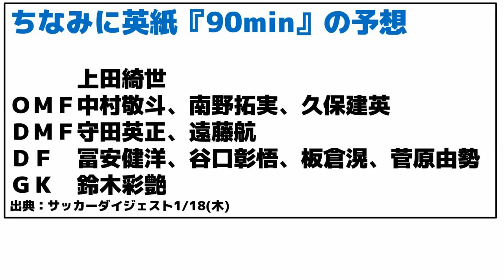【決戦は1/19】イラク戦のスタメン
サッカーダイジェスト1/18(木)